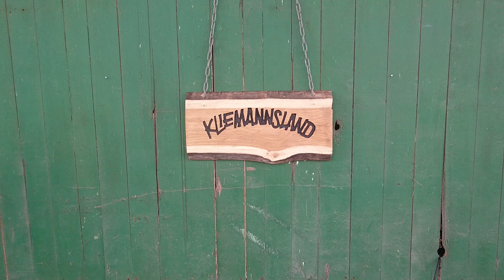Denkmäler beleidigen 49 - Deutz "Der BOSS" Trecker im Kliemannsland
Da war ich gerade für meinen Arbeitgeber RBTV im Kliemannsland, um dort ein "Moin Moin" zu moderieren und dachte: Wenn man schon mal da ist, dann sollte man auch noch ein bisschen was beleidigen. Am Ende hört man noch "Hallo Holzmann", denn ich grüße einen Holzmann, den man am Ende des Videos ganz kurz sehen kann. Ich werde keinen roten Kreis in das Video reinzaubern, denn derlei ist nicht meine Art. Ha!